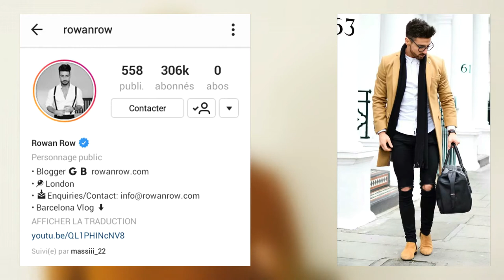4 Looks Qui M'Inspirent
JE VOUS MONTRE 4 LOOKS QUE J'AI TROUVÉS ET QUE JE SURKIFFE